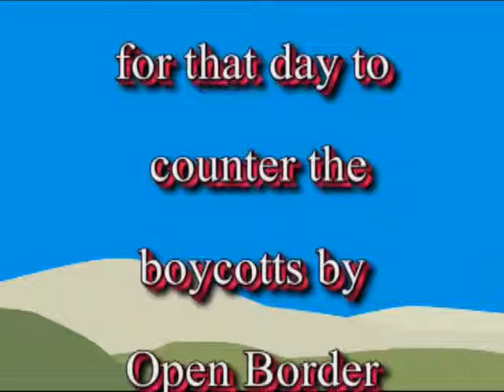Flag-Exchange-2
Part 2 of 2 Flag exchange at Sanderson Ford up on 6400 North 51st Ave. with Mike Broomhead there from KFYI ( 550 AM radio dial )